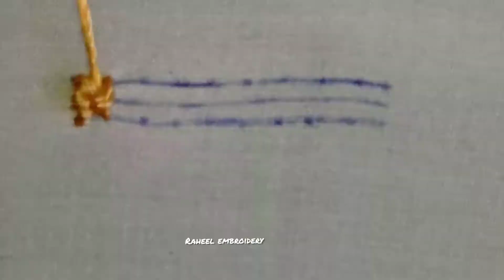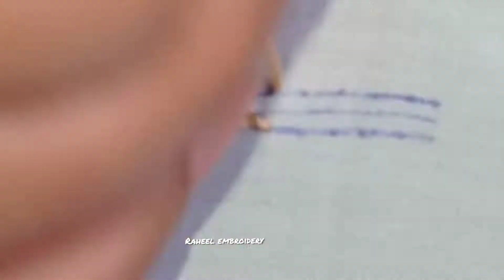hand embroidery, basic embroidery stich, embroidery stich for biginners